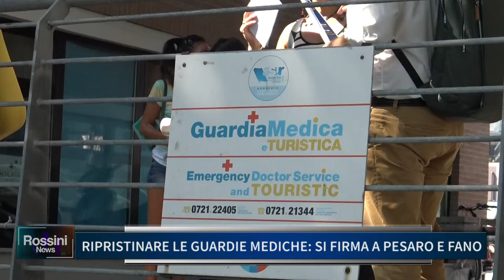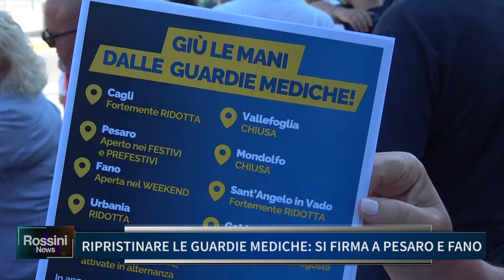RIPRISTINARE LE GUARDIE MEDICHE, SI FIRMA A PESARO E FANO